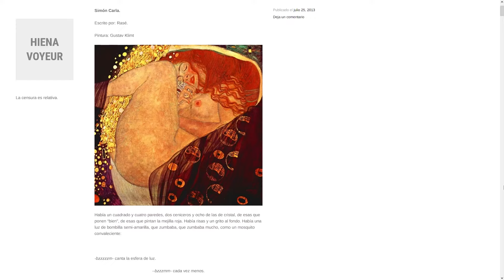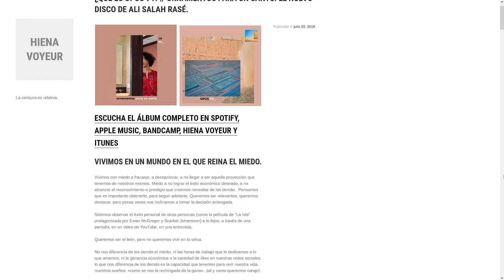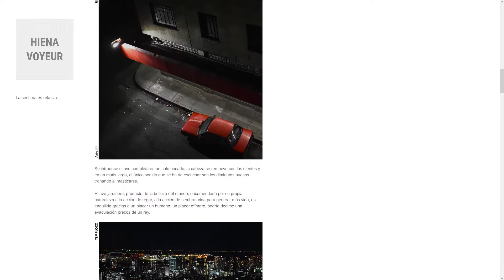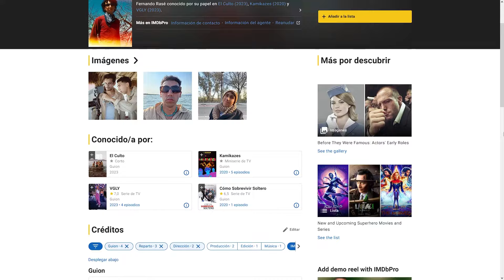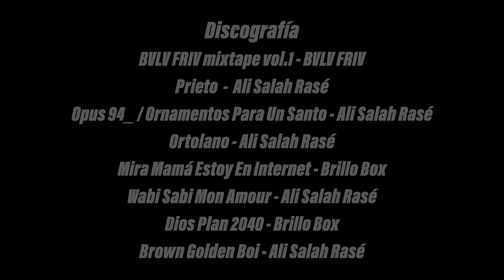Una guía para principiantes: RASÉ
Como parte del séptimo aniversario hacemos corte de caja y resumimos 7 años de proyectos, música y hablamos del futuro de "Ali Salah Rasé". Una guía básica para todos aquellos que aún no conocen y se quieren adentrar en este universo. El Culto & Morenos y Bellos viene. Estamos construyendo un museo.